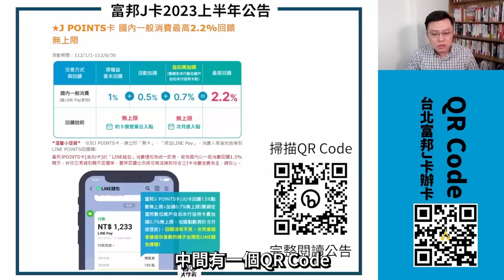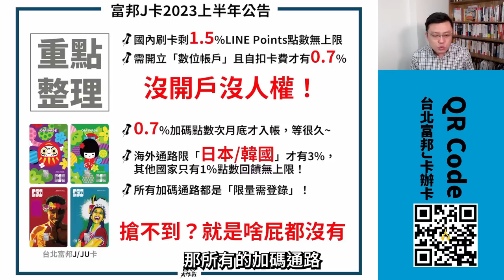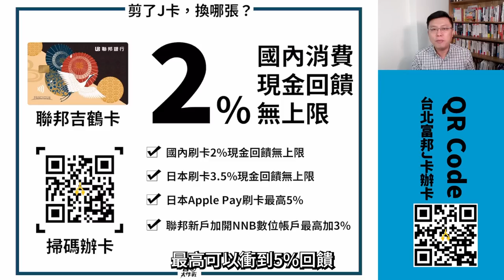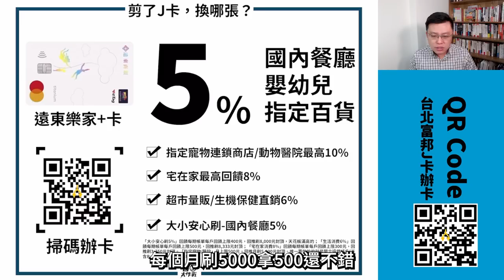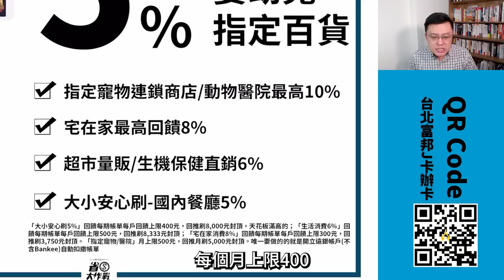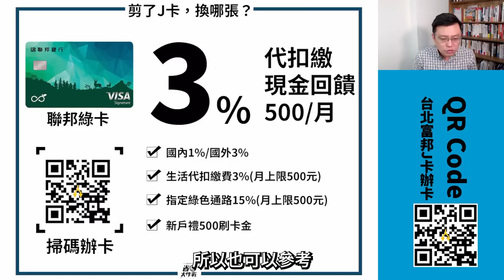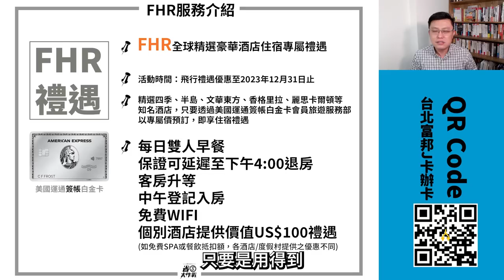【台北富邦J卡】2023年權益正式公告！你，該剪卡嗎？推薦七張卡替代：聯邦吉鶴卡/永豐SPORT卡/遠東樂家+卡/聯邦綠卡/國泰世華世界卡/美國運通簽帳白金卡，趕快換一張無腦又好用的卡吧！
不得了！2023富邦正式公告「J卡」權益，改得面目全非啦！原本綁定LINE Pay3%回饋調降1/3，僅剩下2.2%，還得綁定富邦「數位帳戶」自動扣繳，有事嗎？

海外消費也從3.88%無上限調降至3%，別忘了2%加碼限日韓當地消費才有，而且才限15,000名要登錄！J卡卡友百萬人，鬼才搶得到！如果你想留J卡，想拿國內2.2%回饋，有沒有要注意的事項？如果你想剪J卡，有沒有替代卡別？本集節目跟你說清楚、講明白！
寶可孟推薦入手取代J卡之卡組：
➤國泰世華世界卡｜旅平險6000萬/全程意外險1000萬
00:00 影片開始
00:10 J卡官方公告
00:20 J卡2023基本權益解析
01:31 重點整理
01:58 哪些活動需登錄？
03:13 富邦數位帳戶開戶好康
03:45 剪J卡，要換哪張卡？
03:52 推薦1：聯邦吉鶴卡
04:35 推薦2：永豐SOPRT卡
05:18 推薦3：遠東樂家+卡
06:28 推薦4：聯邦綠卡
07:20 推薦5：國泰世華世界卡
08:20 推薦6：美國運通簽帳白金卡
09:04 結論：COSTCO卡要來了嗎？